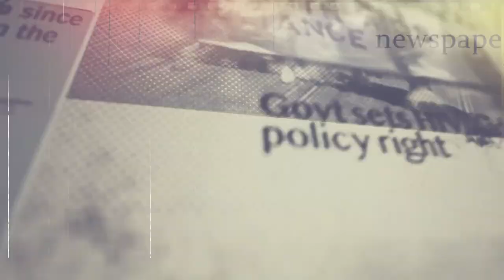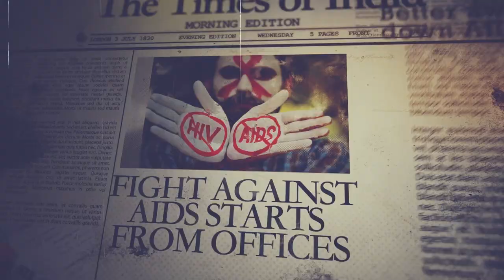Fifth Episode - Health Ki Baat | Protect Yourself During Sex | Prevention | AIDS Basics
Protect Yourself During Sex | Prevention | AIDS Basics

What is insulin and how does it work? | Types of insulin and their uses | Signs and symptoms of diabetes | How to manage diabetes with insulin | Tips for injecting insulin | Common side effects of insulin | Affordable insulin options in India | Myths and misconceptions about insulin | How to choose the right type of insulin | How to properly store and handle insulin | How to monitor your blood sugar levels | The importance of healthy eating and exercise for diabetes management | Diabetic retinopathy awareness | Managing diabetes during pregnancy | Living a healthy life with diabetes | Inspirational stories of people living with diabetes | Tips for staying positive and motivated | Overcoming challenges with diabetes | The importance of self-care | Celebrating your successes | fiber and protein | fuel your body | healthy eating | nutrition | balanced diet | gut health |  stronger | fit fam | foodie | delicious | high fiber | protein power | plant based fiber | lean protein |   muscle building | digestive health | energy boost | macros | eat clean | healthy recipes | Safe sex practices | HIV prevention | AIDS awareness | Condom usage | Sexual health education | STI prevention | Safer sex tips | Protecting against HIV | AIDS basics | Health education | Sexual wellness | STD prevention | Consistent condom use | Knowledge about AIDS | Preventing transmission | Safe practices in relationships | HIV/AIDS education | Understanding STIs | Contraception methods | Sexual health awareness | HIVawarenessIndia | एचआईवी जागरूकता | SaferSexIndia | सुरक्षित यौन संबंध) | KnowYourStatusIndia | अपनी स्थिति जानें | EndAIDSIndia | एड्स का अंत | SexualHealthIndia | यौन स्वास्थ्य भारत | ProtectYourself | अपनी रक्षा करें | HIV/AIDS in India | Indian perspectives on HIV/AIDS | Living with HIV/AIDS in India | Challenges and triumphs of HIV/AIDS in India | Ending HIV/AIDS in India | Stigma and discrimination | Access to healthcare and treatment | The role of family and community | The impact of HIV/AIDS on women and children | HIV/AIDS prevention and education | Faces of HIV/AIDS in India | Sharing my story: Living with HIV/AIDS | Hope and resilience in the face of HIV/AIDS | Breaking the silence: Indian voices on HIV/AIDS | Fighting for a future free from HIV/AIDS